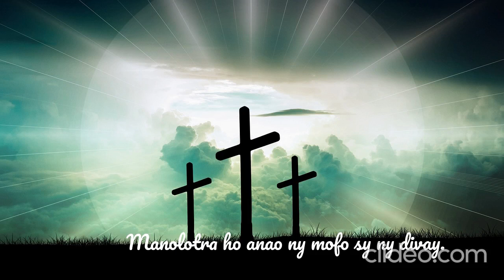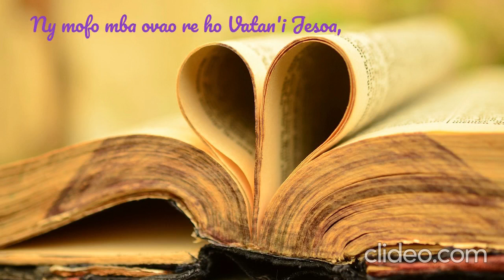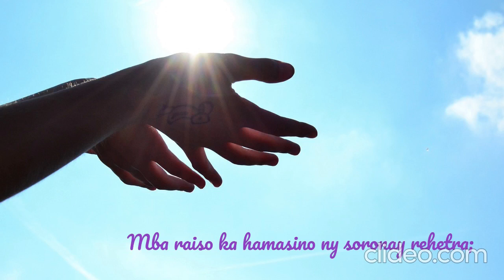Ry Tompo Zanahary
Hira fanolorana katôlika

Vavaka sy Hira p. 727
Fihirana Hasina p. 176
Fihirana Vaovao p. 362
Fihirana Dera p. 75